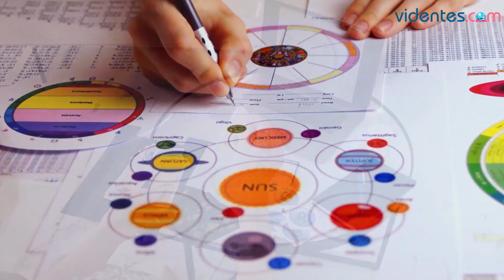HORÓSCOPO DIARIO 💖🎁🌔 ARIES ♈️ LUNES, 27 DE NOVIEMBRE DE 2023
Horóscopo de Aries para hoy, lunes 27 de Noviembre de 2023. El horóscopo para hoy: descubre tu futuro gracias a mi horóscopo diario para ti.